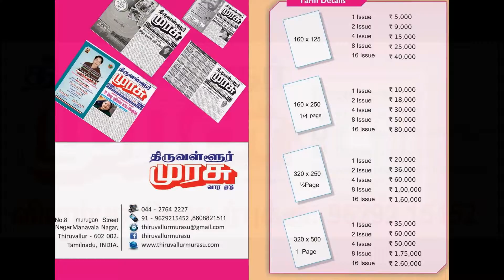திருவள்ளூர் முரசு திருவள்ளூர்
YouTube ஸ்லைடுகாட்சி உருவாக்கியைப் பயன்படுத்தி இந்த வீடியோவை உருவாக்கினேன்